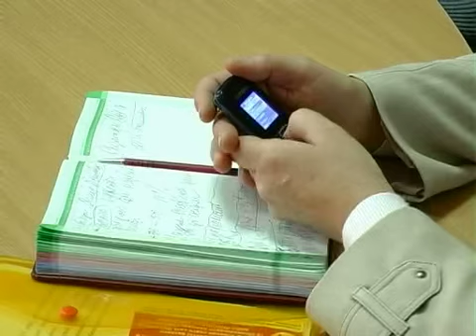КоростеньТВ_29.11.11_Совещание по СПИДу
Нещодавно в конференц-залі міськвиконкому відбулось засідання координаційної ради з питань протидії туберкульозу, ВІЛ-інфекції і СНІДу. Члени наради обговорювали методи профілактики та шляхи вирішення проблеми, яка постала не тільки на державному рівні, а й в Коростені.